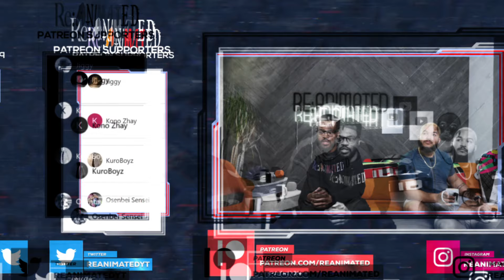Stalker?! | The Dangers In My Heart Season 2 Episode 9 Reaction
Timstamps:
00:00 - Intro
00:28 - Recap
01:57 - Reaction start
11:43 - Reaction end

SEO